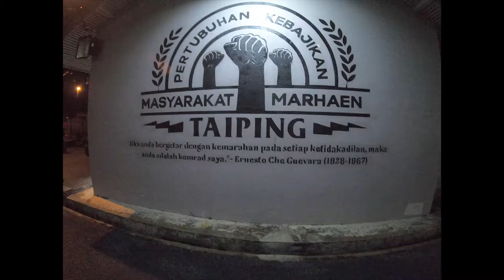Sesi Penerangan Agenda Nasional Malaysia Sihat ANMS kepada ngo sekitar Taiping